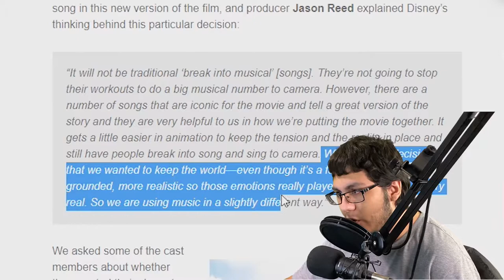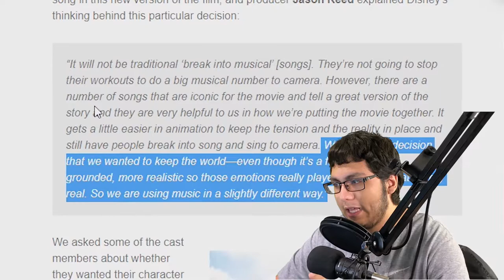Should You Watch the Mulan Remake?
I just felt like complaining about something that doesn't really matter.